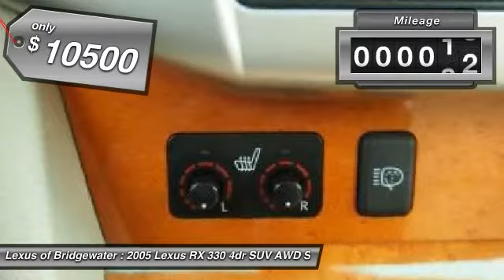2005 Lexus RX 330 4dr SUV AWD SUV Bridgewater NJ 08807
2005 Lexus RX 330 4dr SUV AWD SUV